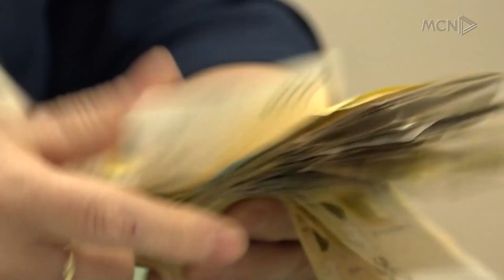“Nuk penguam monitorimin e inceneratorit”, Balluku: Dosje nën hetim, pagesat nuk ndërpriten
Gjatë konferencës për mediat ministrja Balluku komentoi dhe çështjen e inceneratorëve teksa tha se audituesit e ministrisë kanë qenë të angazhuar sipas ligjit. Nga ana tjetër përfaqësuesit e rithemelimit në Partinë Demokratike vijojnë akuzat ndaj Veliajt si përfituesi i drejtëpërdrejtë nga inceneratori i Tiranës.